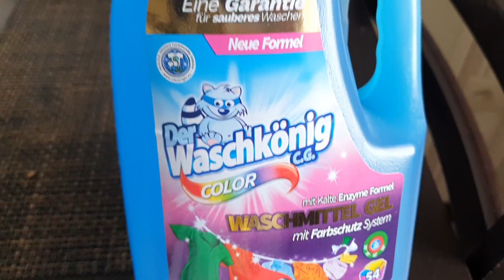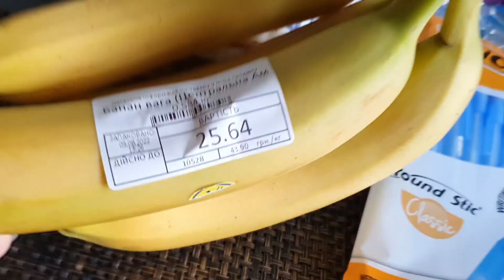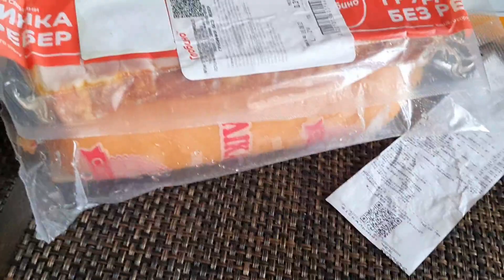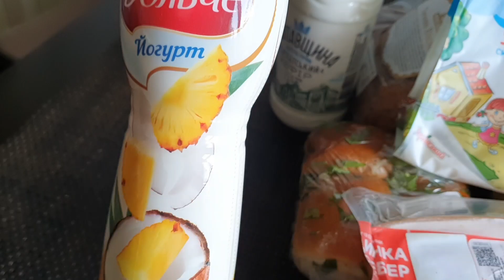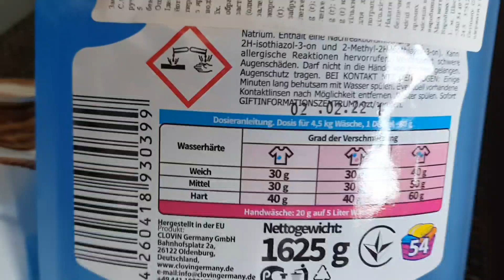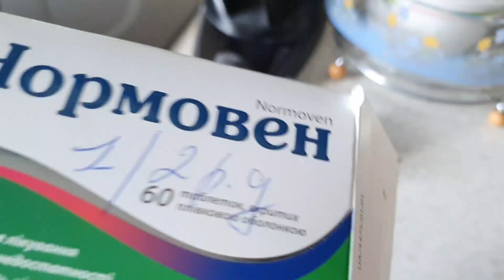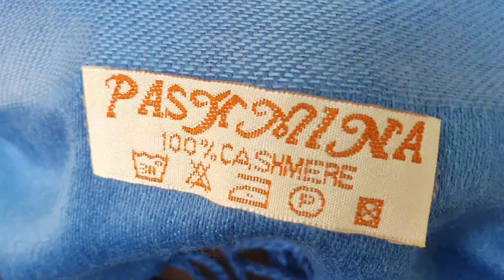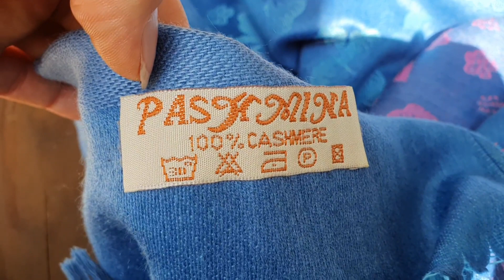Влог: Покупки//Кашемир из секонд хенда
Приветствую Вас друзья на своём канале ! Устраивайтесь поудобнее, здесь мы делимся с Вами моментами из своей жизни, общаемся, дискутируем и просто хорошо проводим время ! Любуемся цветением орхидей, делимся опытом по их выращиванию, радуемся нашим маленьким победам и грустим вместе о неудачах ! Мы живём в очень непростое и сложное  время , но главное не терять оптимизма и радоваться каждой минуте , ценить каждое мгновение ! Всем мирного неба друзья и благополучия ! С любовью семья одесситов!